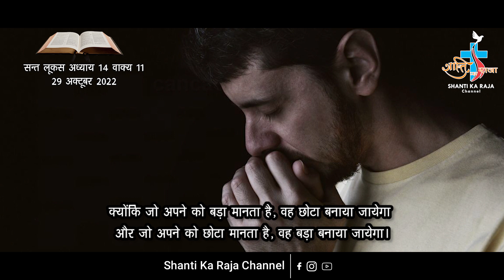AAJ KA VACHAN 29 OCTOBER 2022 LUKE 14-11